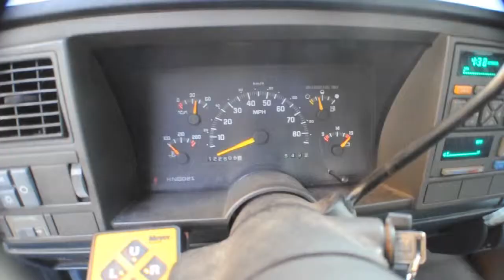Snow Plow Truck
Snow plow truck for sale